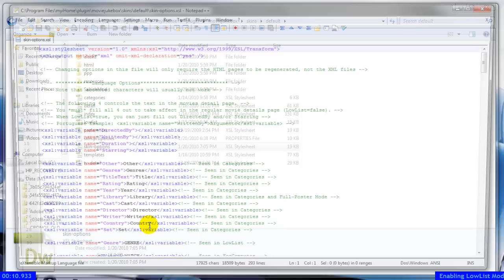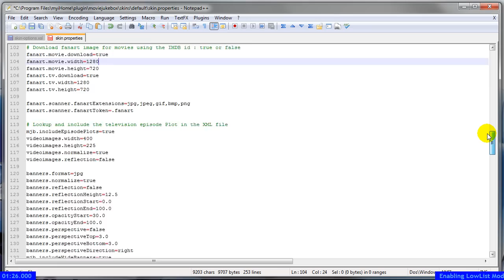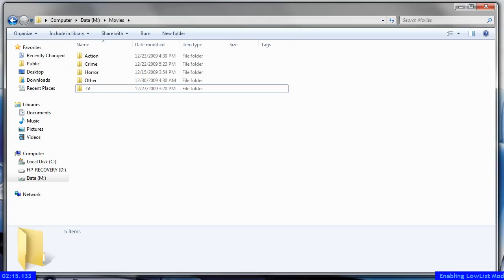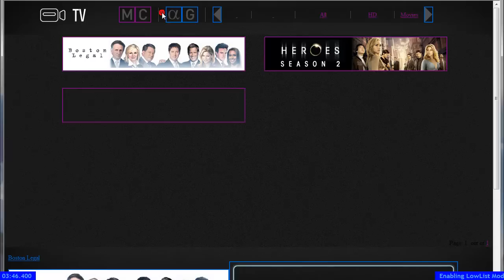Enabling LowList Mod in ÆON Movie Wall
How to enable the LowList view in Details pages in ÆON Movie Wall skin for YAMJ